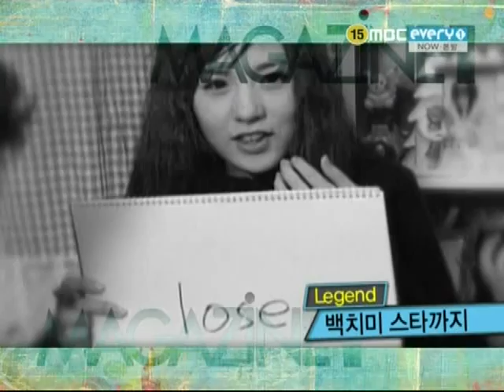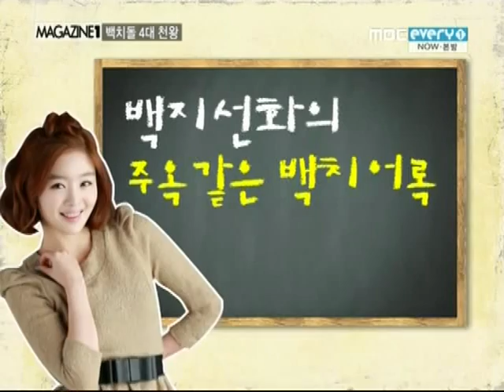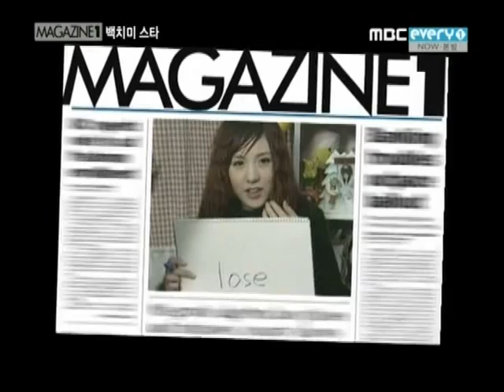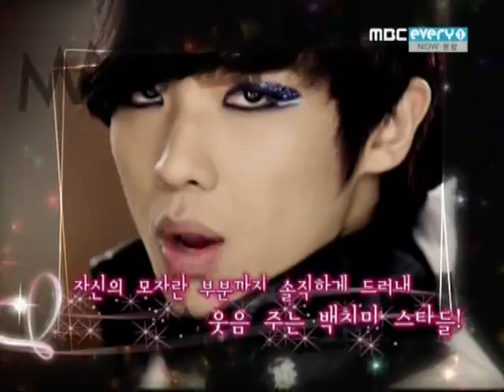110506 MBCevery1-백치미 스타(걸그룹 Cut)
主要是善花、泫雅。
內容大概是在講白癡美吧. 智妍因為百分滿分上的XX事件. 也入選了XD